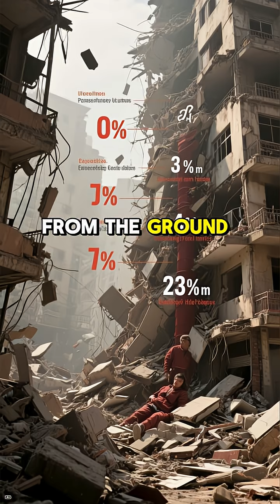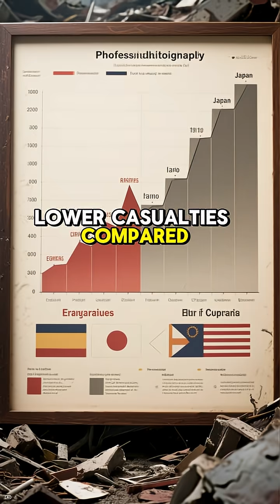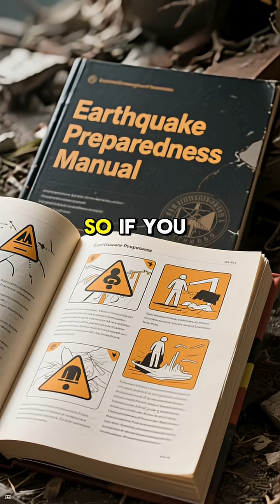CEBU EARTHQUAKE TODAY Explained by AI | Update on Damage & Destruction in Philippines Epicenter!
FAQ:
1. What caused the Cebu earthquake on September 30, 2025?
The earthquake in Cebu was caused by movement along a local fault line connected to the seismically active Pacific Ring of Fire. Tectonic plates grinding together released sudden energy that shook the island.

2. How strong was the Cebu earthquake in 2025?
The quake registered a significant magnitude according to PHIVOLCS, enough to damage buildings and disrupt daily life across Cebu and nearby provinces. The shaking was reported as intense in multiple municipalities.

3. Is Cebu located on a major earthquake fault line?
Yes, Cebu lies within the influence of several active Philippine fault systems, making it vulnerable to seismic activity. The island’s position near the Ring of Fire increases its earthquake risk.

4. Were there any casualties or damage in the Cebu earthquake?
Preliminary reports confirmed damage to structures, disrupted utilities, and injuries among residents. Authorities are still assessing the full extent of casualties and property loss.

5. Can earthquakes in Cebu be predicted in advance?
No, earthquakes cannot be predicted with exact timing, but scientists can identify high-risk areas based on geological studies. This helps communities prepare for potential seismic events.

6. Why do aftershocks happen after a major earthquake?
Aftershocks are smaller quakes caused by the crust adjusting after the main shock. They can last days, weeks, or even months and may cause additional damage.

7. What should you do during an earthquake in Cebu?
Experts recommend the Drop, Cover, and Hold On method: get low, protect your head, and stay put until shaking stops. Avoid running outside during strong shaking as debris is a major hazard.

8. How does building design affect earthquake safety in the Philippines?
Research shows that most earthquake deaths result from collapsing buildings, not the shaking itself. Earthquake-resistant construction greatly reduces casualties and property damage.

9. What emergency supplies are recommended for Cebu earthquake survival?
A basic emergency kit should include clean water, food, first aid, flashlight, batteries, radio, and important documents. Preparedness saves lives during disasters.

10. How does the Cebu earthquake compare to past Philippine earthquakes?
While not as catastrophic as the 1990 Luzon earthquake, the 2025 Cebu quake highlighted the island’s vulnerability. Each seismic event reinforces the need for preparedness and strict building standards.

11. Can earthquakes trigger tsunamis in the Philippines?
Yes, undersea quakes near Philippine trenches can generate tsunamis, though not all earthquakes produce them. Authorities monitor coastal areas closely for tsunami risks after major tremors.

12. What long-term lessons can Cebu learn from this earthquake?
The key takeaways are better infrastructure, more community drills, and stronger disaster response systems. Preparedness ensures survival when the next quake inevitably strikes.